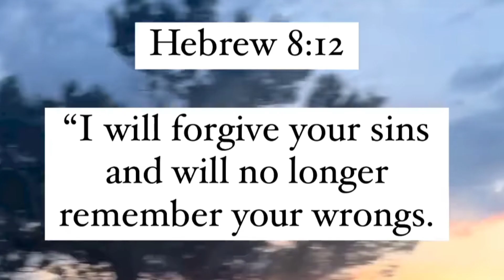🎉 God Says: This October month is going to be the best month ever 💯 God's message for you today